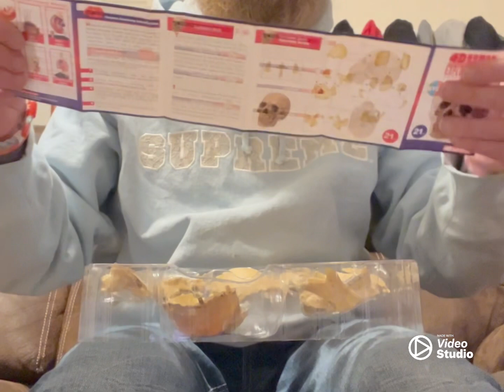Supreme 2023 skull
It’s neat lil piece!! Made of a rubber material so its not very solid but it works for a display

Road to 500 sub and give away will happen!!